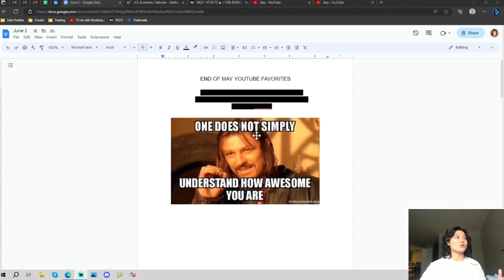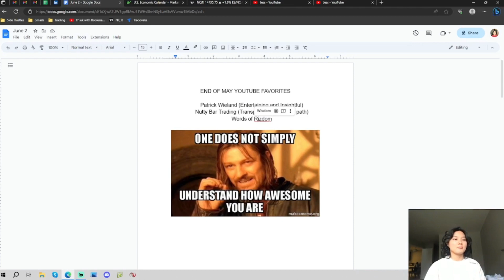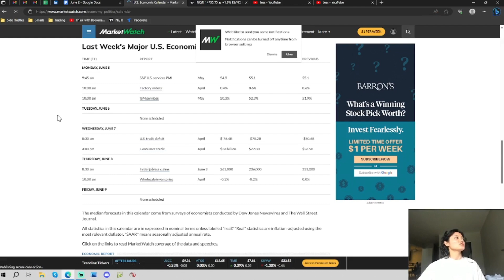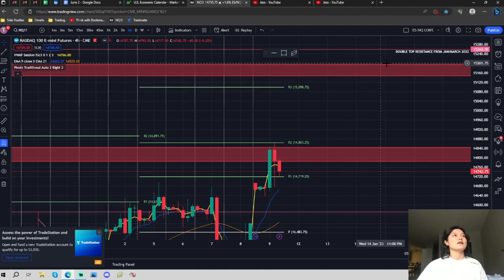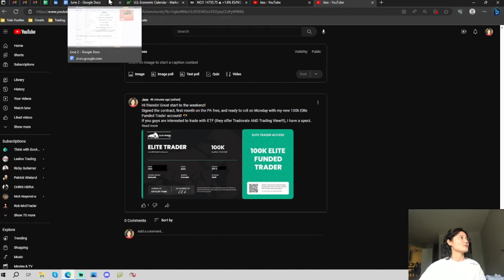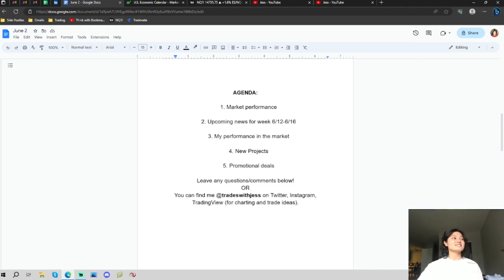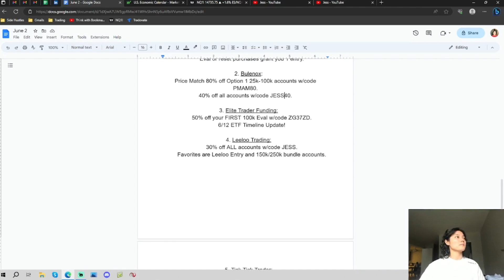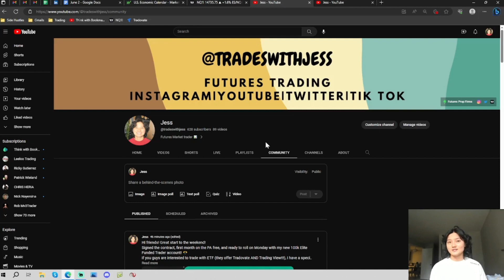Trading Weekly Recap, May Favorites, Projects, and Deals! | EP. 8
Ahhh the news is out! Big projects coming!
May Favorites: @PatrickWieland @nuttybartrading @wordsofrizdom

CURRENT DEALS WITH COMPANIES:
1. You are automatically entered for the (40) 100k PA giveaway if you purchase an account or reset!
3. 50k is only $14.25 w/code J50k (ends 6/16). 100k is only $19.95 w/code J100k (ends 6/16).
5. $10 off 25k Direct w/code JESSDIRECT25 and $25 off 50k Direct w/code JESSDIRECT50.

I love connecting with each of you and I am forever grateful for our growing community :) Stay patient and hungry! :)